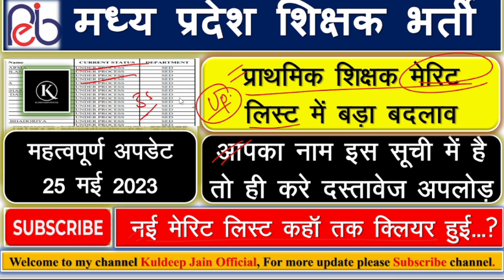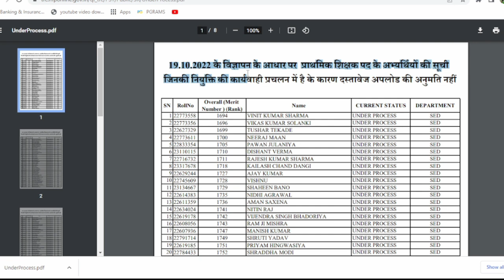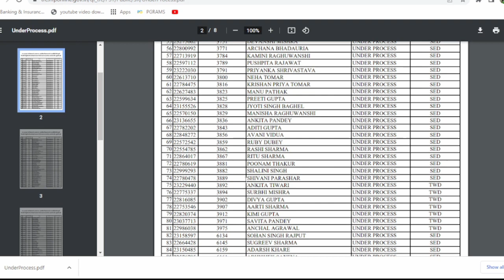म प्र शिक्षक भर्ती वर्ग 3 LATEST UPDATE || वर्ग 3 सेकंड काउंसलिंग मेरिट लिस्ट अपडेट बड़ा बदलाव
म प्र शिक्षक भर्ती वर्ग 3 LATEST UPDATE || वर्ग 3 सेकंड काउंसलिंग चयन सूचि जारी ये रहा CUTOFF

वर्ग 2 चयन परीक्षा में कम नम्बर वाले छात्र भी हो सकते है शामिल ||VARG 1&2 में 40% 50% में होगा चयन

म.प्र. शिक्षक भर्ती वर्ग 3 सेकंड कॉउंसलिंग ||VARG 3 SECOND COUNSELLING ll Guest faculty imp update

म.प्र. शिक्षक भर्ती वर्ग 3 सेकंड कॉउंसलिंग ||VARG 3 SECOND COUNSELLING UPDATE llVARG 2 LATEST NEWS

Important days L1 इससे बाहर कुछ नहीं आएगा || Gk&Gs महत्त्वपूर्ण दिवस जनवरी से जून || Kuldeep Sir